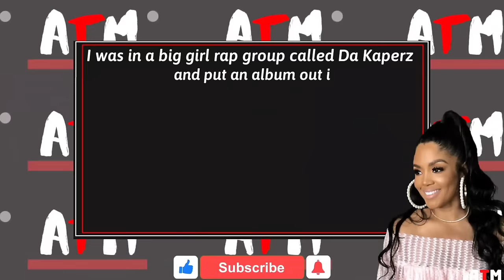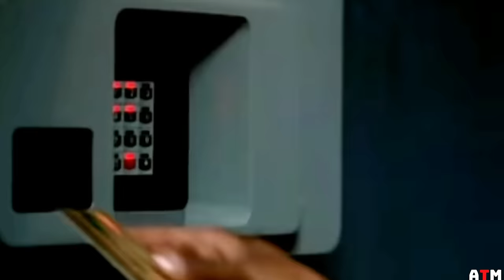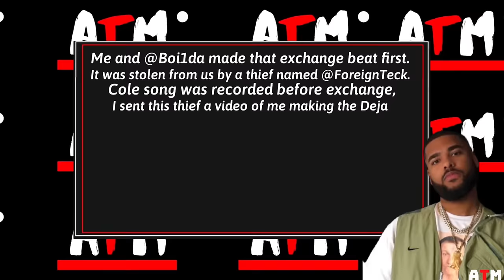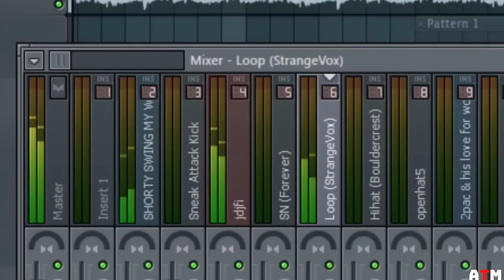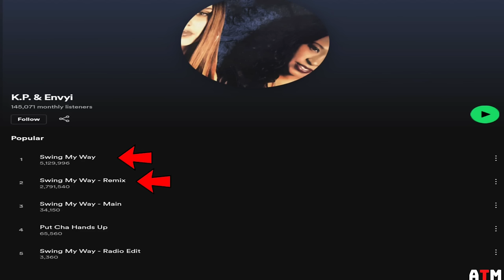Shorty Swing My Way | Stolen J.Cole beat | What Happened to K.P and Envyi?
What Happened to K.P and Envyi? How their sample was used in J.Cole and Bryson Tiller's sepaerate hits & why they sound similar.